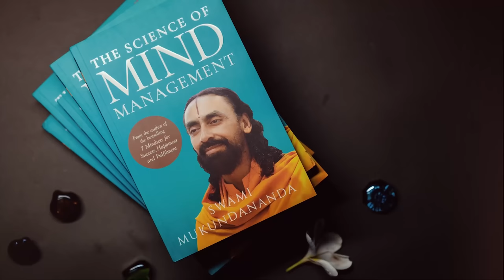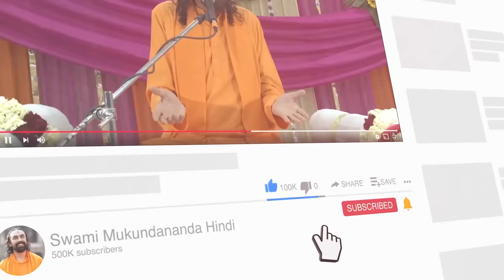2 Habits जो आपको कामयाब बना दे | Student Motivation | Mind Management Episode 15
Mind Management Challenge के 15th episode में स्वामी मुकुन्दानन्द, Visualization की शक्ति का उपयोग करके अपने लक्ष्य को तेज़ी से प्राप्त करने का, वैज्ञानिक रूप से सिद्ध तरीका बताते हैं।
हर एक प्राणी के जीवन में कोई ना कोई लक्ष्य ज़रूर होता है, और इसे पाने के बाद जो अनुभूति होती है, वो सर्वोपरि है। एक बार जब आप अपने लक्ष्यों को निर्धारित कर लेते हैं तो आप उन्हें प्राप्त करने का प्रयास शुरू कर सकते हैं और साथ ही लक्ष्य प्राप्ति के लिए अपना ध्यान उन प्रयासों पर बेहतर तरीके से केंद्रित कर पाते है।
अपने goal का visualization कर के अपने अवचेतन मन को हम बदल कैसे सकते हैं ? जीवन में सफलता पाने के लिए हम किस प्रकार का visualization करते हैं ?
अपने एक लक्ष्य के बारे में सोचें और उस लक्ष्य को प्राप्त करने के लिए आप कैसा प्रयास कर रहे हैं हमें Comment section में बताएँ।